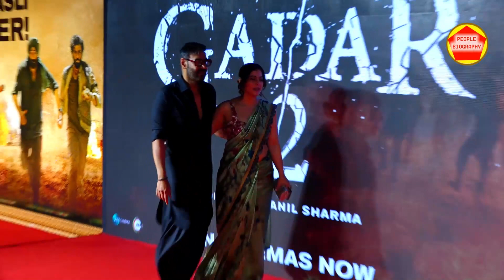Gadar 2 के पार्टी में Sunny Deol के साथ Kajol Devgan ने लगाए ठुमके ! Ajay Kajol पहुंचे पार्टी में